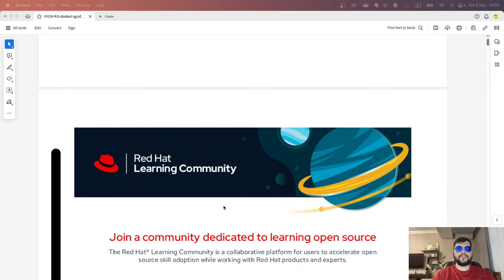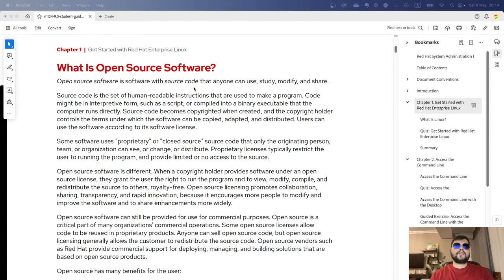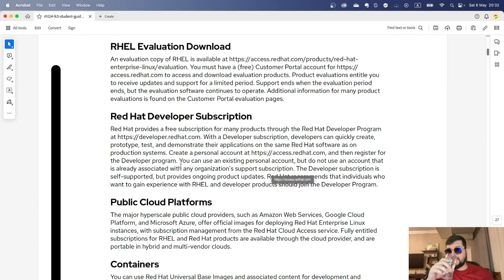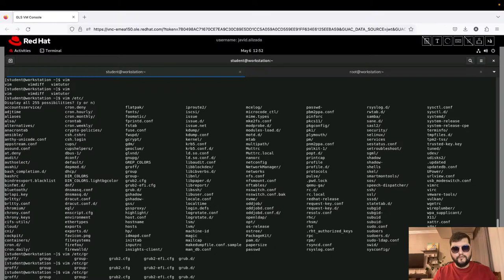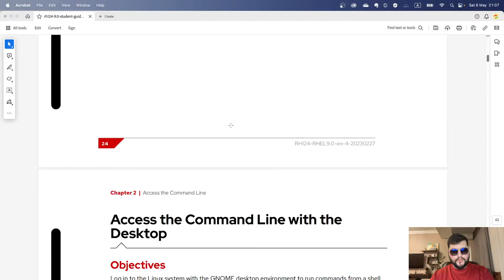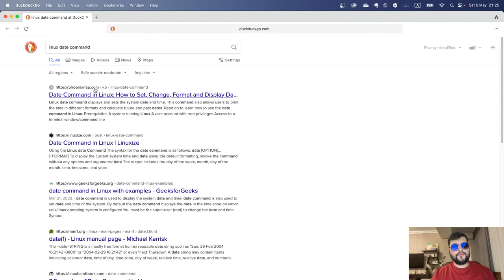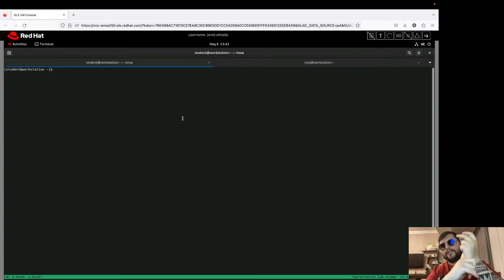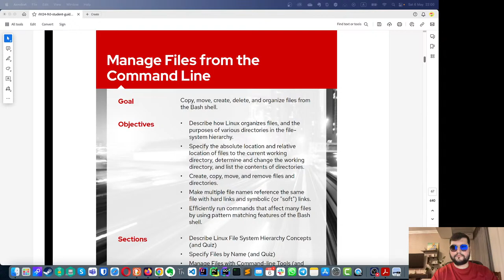18+IT RHCSA 1-ci dərs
Salam Dostlar ilk dərsimizə xoş gəlmisiz